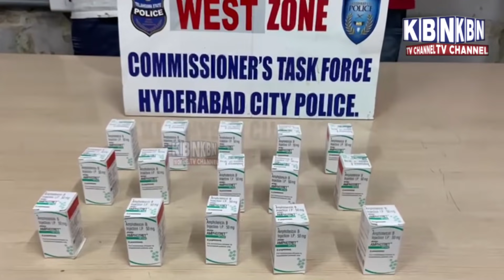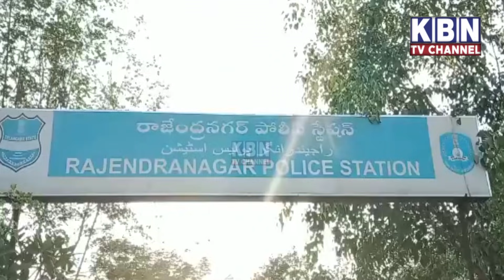Kbn Top 5 News | 06-06-21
Kbn Top 5 News | 06-06-21 | Kbn News | Hyderabad News| Must Watch | Kbn urdu news channel hyd | For More Watch at